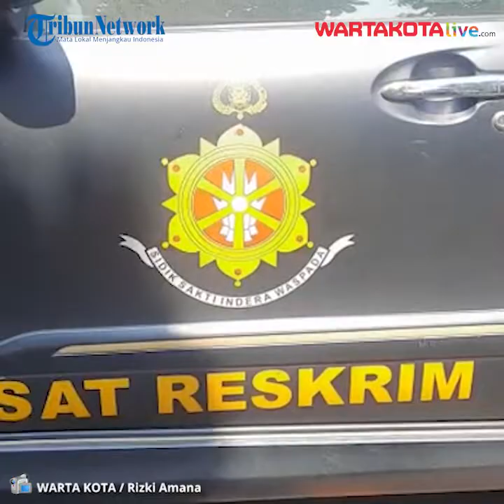Polisi Kantongi Identitas Pelaku Pemerkosaan Di Bintaro yang Viral di Medsos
WARTAKOTALIVE.COM, PONDOK AREN - Aksi pemerkosaan terjadi di kawasan Komplek Permata Bintaro Sektor 9, Pondok Aren, Kota Tangerang Selatan (Tangsel) pada Agustus 2019 lalu.

Setahun berselang peristiwa kasus tersebut kembali viral diperbincangkan publik usai korban berinisial AF dengan berani mengunggah kisah pilu yang dialaminya itu di akun instagram miliknya.

Sekuriti setempat, Saidun menuturkan kesaksian saat terjadinya insiden tersebut.

Menurutnya saat kejadian berlangsung tak ada tanda-tanda mencurigakan pada rumah yang didiami korban bersama sang ibu.

Ia mengatakan peristiwa terungkap saat korban mendatangi Posko Sekuriti setempat untuk melihat rekaman CCTV di sekitar kawasan.

"Benar, Ya satu tahun yang lalu. Pas itu dari Polres itu datang bukti-bukti sampai CCTV sudah di check semua. Dia laporan diperkosa ke sekuriti, ke RT. Habis lapor minta rekaman CCTV," kata Saidun memberikan keterangannya kepada awak media di lokasi, Pondok Aren, Tangsel, Minggu (9/8/2020).

Saidun menjelaskan, pada saat diputarnya rekaman CCTV terlihat seorang pria keluar dari kediaman korban.

Namun, rekaman CCTV tersebut tak merekam secara jelas wajah dari terduga pelaku tersebut.

"Waktu di check CCTV dilihat gambarnya, cuman enggak begitu jelas tampangnya. Kelihatan seorang laki-laki," jelasnya.

Dihubungi secara terpisah, Kasat Reskrim Polres Tangsel, AKP Muharam Wibisono mengatakan pihakny atelah mengantongi identitas terduga pelaku.

Menurutnya saat ini pihaknya telah mendapati bukti-bukti lain dari para keterangan saksi atas kejadian pemrkosaan tersebut.

"Penyidik sudah melakukan cek TKP, pengambilan CCTV dan pemeriksaan saksi-saksi sebanyak 5 orang, serta pengambilan hasil visum berikut menyita barang bukti," kata Muharam saat dikonfirmasi, Tangsel Minggu (9/8/2020).

"Sudah. Identitas pelaku sudah diketahui saat ini tengah dilakukan pengejaran. Mohon doanya saja biar segera tertangkap," pungkasnya. (m23)